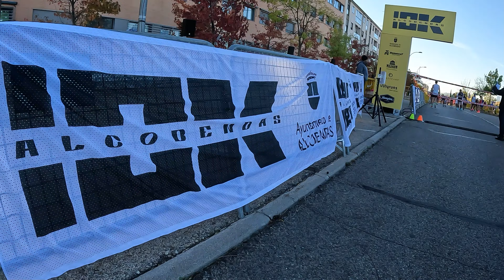10k Alcobendas 2022 (los 10 kilómetros más rápidos de España)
El domingo 6 de noviembre a las 9:30 de la mañana se celebró la 3ª edición de la carrera popular 10k Alcobendas.

Se trata de la carrera de asfalto con el circuito más rápido de 10k en España con la homologación de la RFEA.

La carrera tiene un recorrido de 10 kilómetros con un circuito muy rápido con un desnivel favorable de casi 100 metros. La salida está situada a 729 metros de altitud y la meta a 630 metros. A lo largo del recorrido se acumula un desnivel negativo de 115 metros y un desnivel positivo de 22 metros. Por tanto, predomina la bajada a lo largo del circuito.

Esta carrera está organizada por C.D.E. Breaking Clocks con la colaboración del Ayuntamiento de Alcobendas. En esta edición, han participado 2.500 corredores.